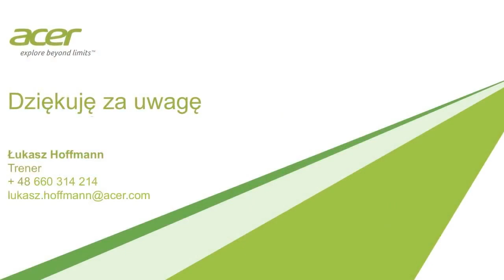Laptop Acer Aspire V3 772G laptop do gier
✪ Z A P R A S Z A M ✪ ✪
🔫 Trade Link - ?